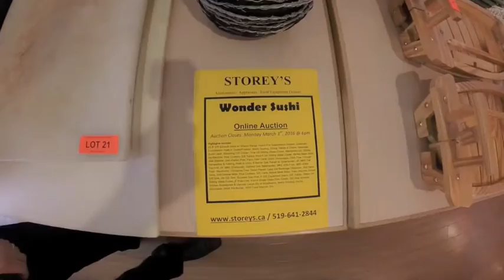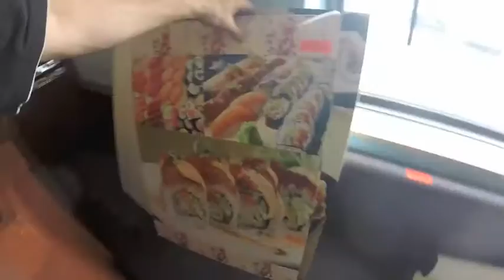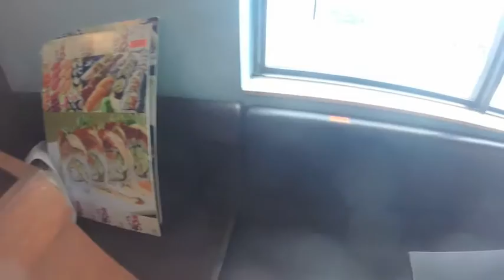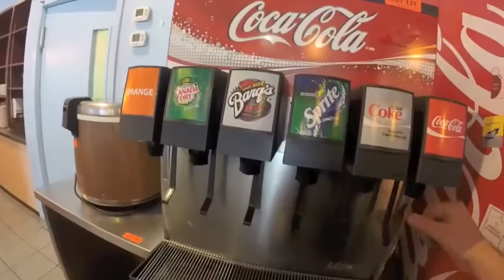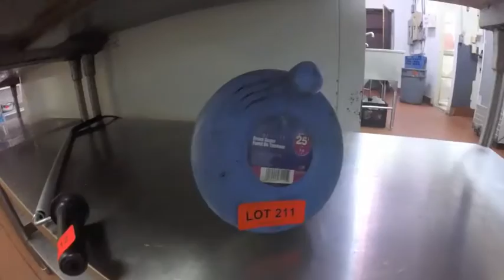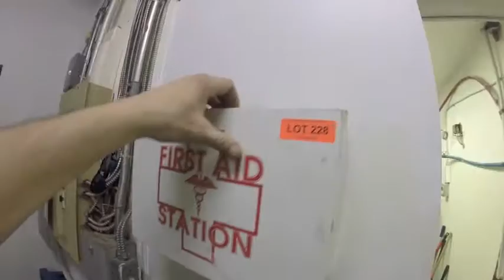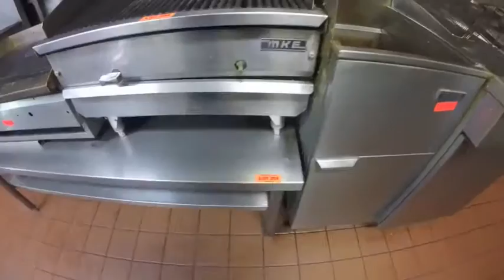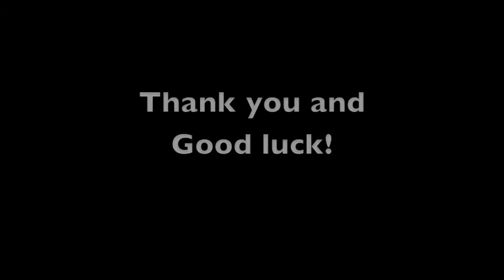Wonder Sushi Highbury Auction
Wonder Sushi, Online Auction
Highbury and Cheapside Ave location

Closes: Tues March 1st, 2016 @ 6pm
Preview: Fri Feb 26 from 10am -1pm
Removal: One Day Only! Wed March 2nd from 9am-5pm
Location: 1141 Highbury Ave N, London ON

Highlights Including:
(2) 8’ S/S Exhaust Hoods w/ Fire Suppression System, Berkel 12” Meat Slicer, Manitowoc U/C Ice Machine, ~8’ x 18’ Coldmatic Walk-in Cooler / Freezer Combo, Pot Burner, Single Wok Unit, Garland Salamander, 6 Burner MKE Range w/ 30” Oven & Salamander, 40lbs MKE Gas Fryer, 60lbs MKE Gas Fryer, 24” Charbroiler, 32” Gas Flat Top Grill, Qty. S/S Tables, S/S Hand Sinks, Distex 2dr Sliding Glass Cooler, Rice Cookers & Warmers, Kool-It Single Glass Dr Cooler, Qty of Metro Racking, Single Well S/S Sink, Dbl Well S/S Sink, Ingredient Bins, Scale, S/S Wall Shelves, 8’ S/S Work Area w/ Overhead Racks & Food Lamp, Knife Rack & Knives, Sake Machine, Leeg Beverage Dispenser, Kool-It Dbl Dr Sliding Glass Cooler, Food Warmer, Cleaning Products, Lg Qty. of Matching Sushi Style Dishes, Oriental Lights, Hoshizaki Refrigerated Sashimi Cooler, Silverking U/C Cooler, Qty of Matching Tables, Chairs & Booth Seating, Waitress Stand, Room Dividers, Xmas Decorations, Lg Qty. Take Out Containers, Philips Surround Sound Receiver, Surveillance System, Illuminated ‘Open’ Sign, Deco, Smallwares, Etc.